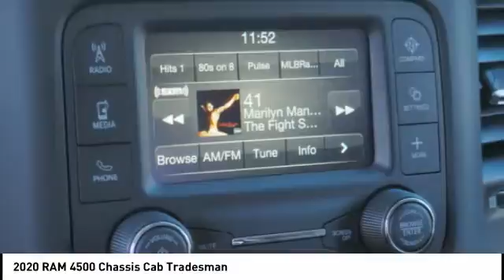2020 RAM 4500 Chassis Cab Winston-Salem NC T2791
2020 RAM 4500 Chassis Cab Tradesman

Thank you for viewing this brand new 2020 Ram 4500 Chassis Cab Tradesman 4x4 Crew Cab 60 CA 173.4 WB offered in Patriot Blue Pearlcoat with the Diesel Gray/Black interior! This 4500 Chassis Cab comes well-equipped with the following options: Daytime Running Lights, Fog Lamps, Bluetooth, SiriusXM, Touch Screen Display, Keyless Entry, Keyless Start, Chrome Appearance Package, Trailer Brake Controller, Locking/Limited Slip Differential, 4.10 Axle Ratio, Dual Rear Wheels, Four Wheel Drive, Intercooled Turbo Diesel I-6 6.7 L/408 Engine, 6-Speed Automatic w/OD Transmission and much more! This is the perfect heavy-duty platform for a Western Hauler Body, Flatbed Dump Body, Sleeper Hauler Body, or Gooseneck Service Body. Whether you are an Electrician, Plumber, HVAC Technician, Voice/Data Technician, Landscaper, Farmer, or Expeditor-Hotshot Trucker Hauler, North Point will work closely with you in designing the best turn-key truck solution to meet your business requirements while being ever mindful of your hard-earned bottom line. We maintain strong relationships with vendors who can add beds, bodies, graphic wraps, LED lighting, hydraulic lifts, hitches, HVAC, refrigeration, racks, shelving and custom engineered products. And the North Point Commercial Sales Team will take care of everything for you so you can stay focused on your business. North Point believes you deserve an exceptional Ram 4500 Chassis Cab purchase experience! Get it from a dealer who truly cares by visiting North Point Chrysler Dodge Fiat Jeep Ram at 7726 North Point BLVD, Winston-Salem, NC 27106. The Showroom Hours are 9am-7pm Monday-Friday, 9am-6pm Saturdays, and Closed Sundays.